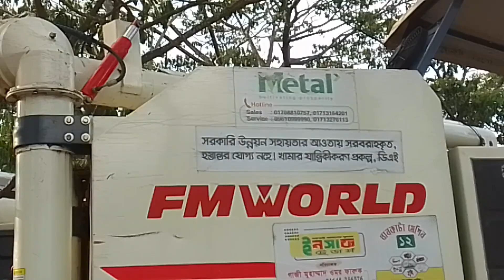হারভেস্টার মেশিনে বছরে কত টাকা লাভ হয় । bangla 01648256576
ডিসক্রিপশনের  শেষে নম্বর দেয়া আছে 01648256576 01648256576 মহাদেশ
Mohadash
কৃষি যন্ত্রপাতি
কৃষি প্রযুক্তি
কৃষি উন্নয়ন
কৃষি মেশিন